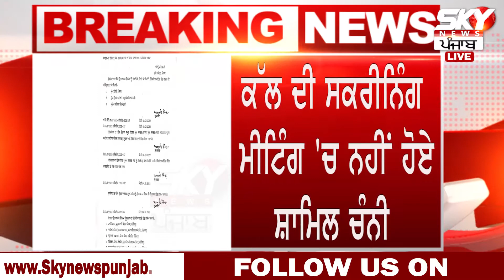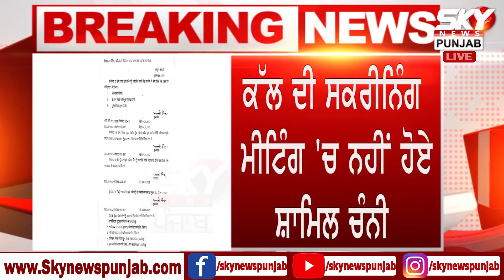ਮੁੱਖ ਮੰਤਰੀ ਚੰਨੀ ਵਲੋਂ ਲਗਾਤਾਰ ਬੈਠਕਾਂ ਜ਼ਾਰੀ, ਅੱਜ ਫਿਰ ਰੱਖੀ ਕੈਬਨਿਟ ਮੀਟਿੰਗ Sky News Punjab